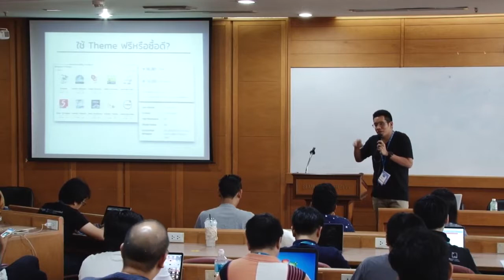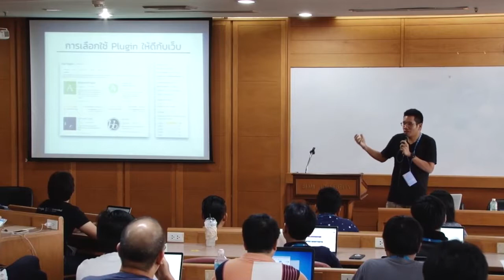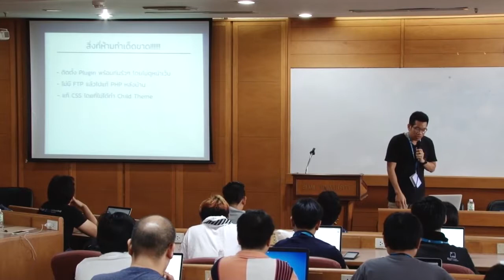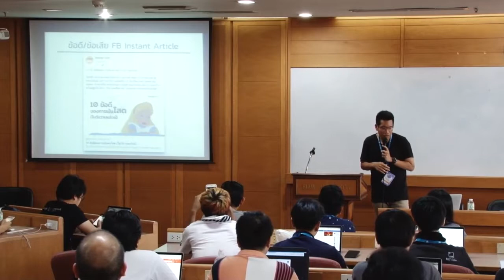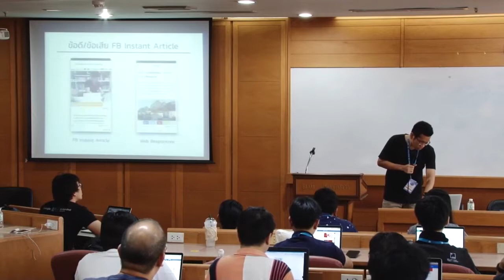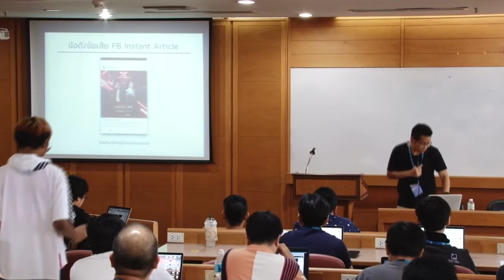Naret Tiyawatwittaya: ประสบการณ์ใช้งาน WordPress จากคนทำ Blog ที่ต้องเอามาแชร์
เล่าประสบการณ์หลังจากการใช้งาน WordPress ในลักษณะเว็บ Content ทั้งสิ่งที่ควรทำ สิ่งที่ไม่ควรทำ สิ่งต่างๆ ที่ต้องระวัง (เหมาะสำหร้บ Blogger) – Theme ต้องฟรี หรือจ่ายตังค์ดีนะ – ถูก Hosting เตะเฉยเลย ทำไงดี – ยังไง๊ ยังไง ก็ต้องทำ Cache (แบบเข้าใจง่าย) – ต้องทำอะไรกับภาพบ้าง ก่อนเอาไปลงเว็บไซต์ – Instant Article มาพร้อมปัญหาจุกจิกกวนใจ – ทำไมบทความไม่อยู่หน้าแรก Google แบบเขาบ้าง – เมื่อเว็บไซต์มีปัญหา ไปคุยที่ไหนได้บ้าง ** เนื้อหาอาจมีการเปลี่ยนแปลงไปบ้างหลังจากการทำ